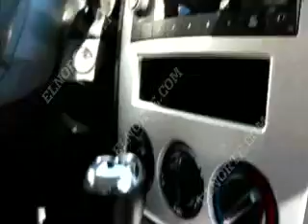CALIBER SXT 09 blanco 5p Aut 61km $149M